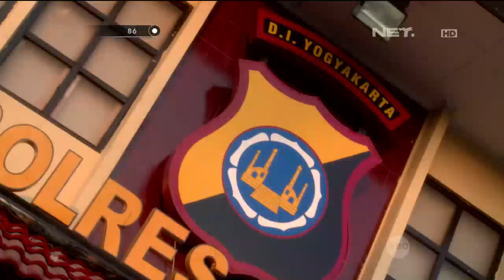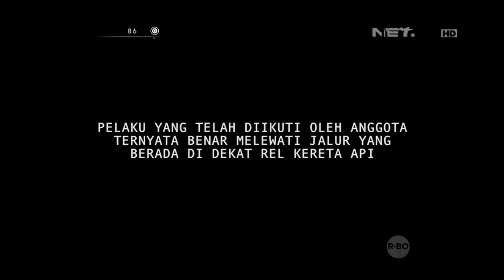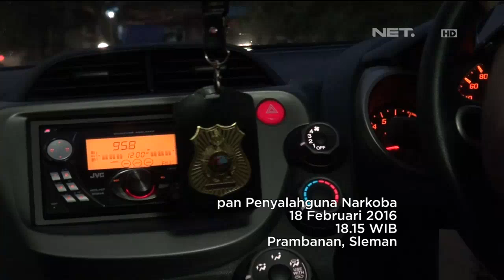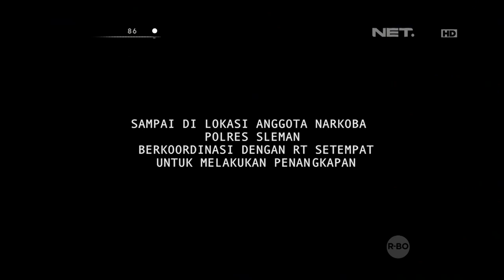86 Penangkapan Penyalah Guna Narkoba di Sleman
AKP Anggaito Hadi Kusumo